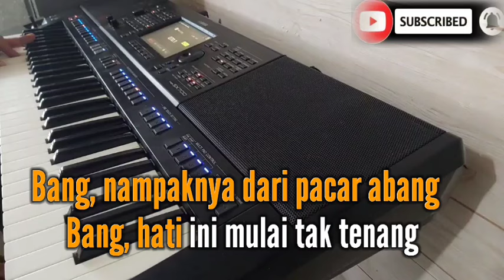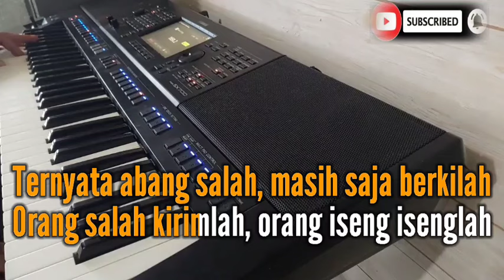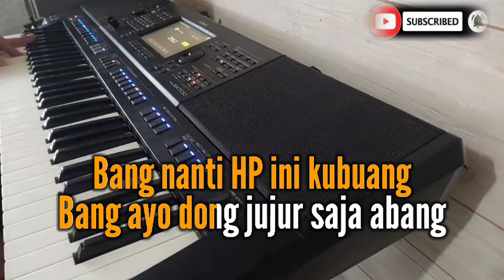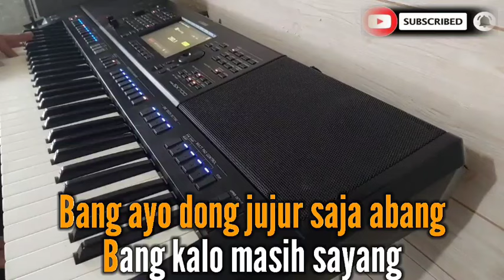KARAOKE / SMS (RIA AMELIA)